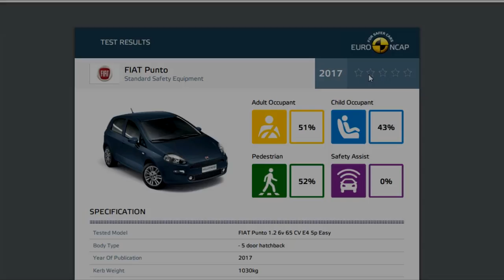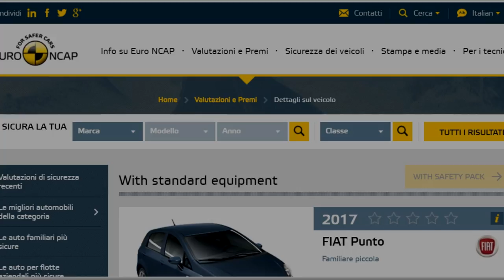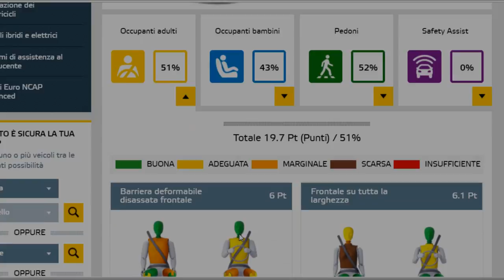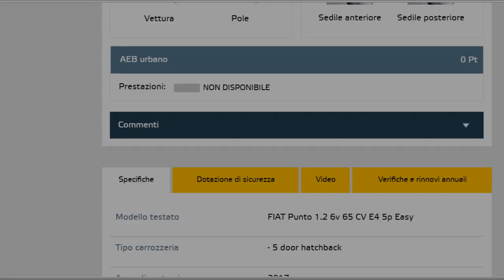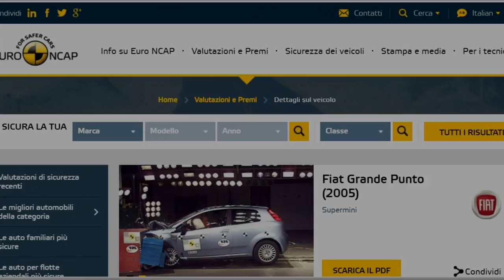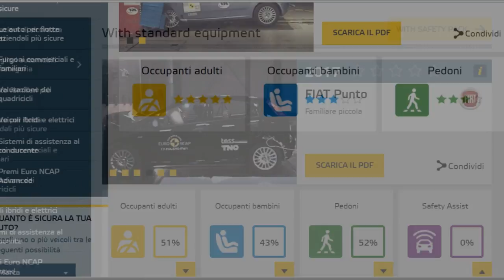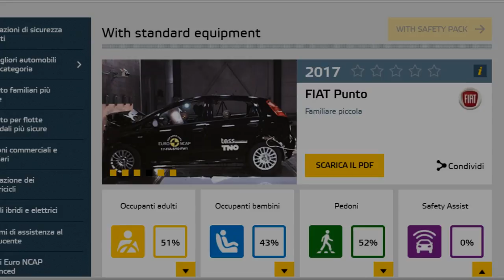Fiat Punto euroncap Zero stelle facciamo un analisi piu' approfondita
GreaterFoolMedia